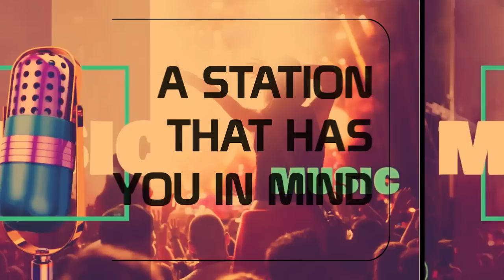|That Zed Podcast Ep27| K-Plus and Elson review the last 13 episodes and also discuss other issues.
For your contribution, you will get access to exclusive content, community, and insight into our creative process. You will be privy to episode preparation and also have input in producing some of the episodes.